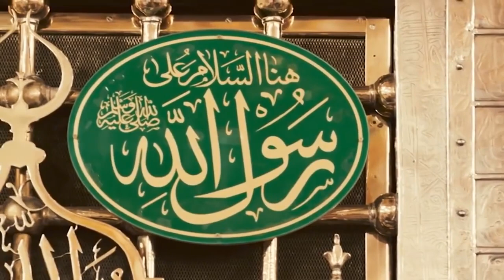الوصول للمدينة | لحظة وصول النبي ﷺ للمدينة... مشاعر مؤثرة جدًا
لمشاهدة  جميع حلقات برنامج منازل الروح  رمضان 2021